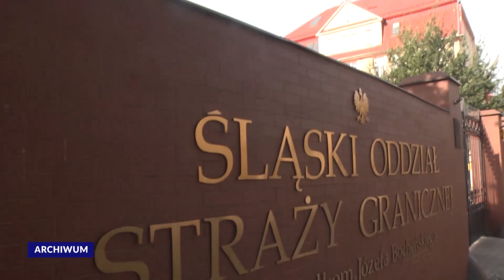Racibórz. Przemyt ludzi przez nasz kraj